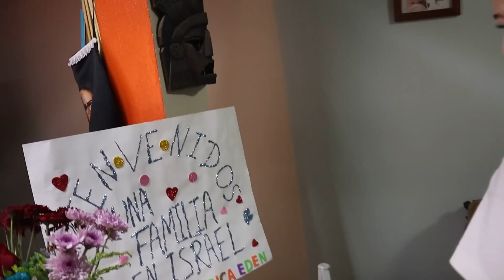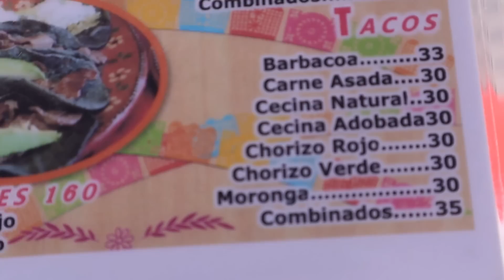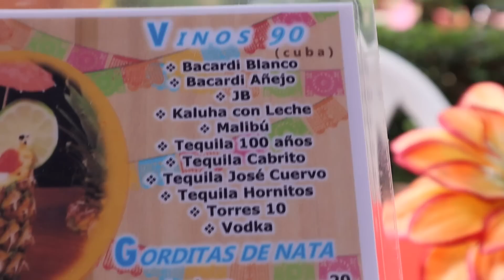VLOG:😍Cuando Llegó Una Familia en Israel a México, Grabamos todos los Detalles🤗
Hola amigos en el video de hoy grabamos todos los detalles para ustedes a la llegada a ésta su casa de Una Familia en Israel a México, así como otros detalles de más paseos que hemos realizado, esperamos sea de su agrado el presente vlog.

⭐️QUIÉN SOY?
Hola , me llamo Patricia Figueroa soy mexicana y vivo en México, me gusta hacer vlogs familiares, recetas económicas, postres, videos contándoles mis aventuras y experiencias de la vida en general ! Espero te unas a mi canal y disfrutemos juntos muchas charlas amenas.

En este canal encontrarás vlogs familiares, recetas de cocina económicas, postres, video vlogs diarios, pláticas de la vida diaria, experiencias familiares, pláticas amenas y mucha diversión 💕
PARA ENVIAR LOS VIDEOS LES DEJO EL SIGUIENTE CORREO ELECTRÓNICO

Enviar a :
Correos de México Administración Núm. 95, Av. 661 S/N, F0VISSTE Aragón, Narciso Bassols, Gustavo A. Madero, 07980 Ciudad de México, CDMX , mi nombre completo es Patricia Mercedes Figueroa Cruz, si tiene la amabilidad de enviarme el número guía de lo que a bien tenga enviar a mi correo electrónico que es muchas gracias, un abrazo.